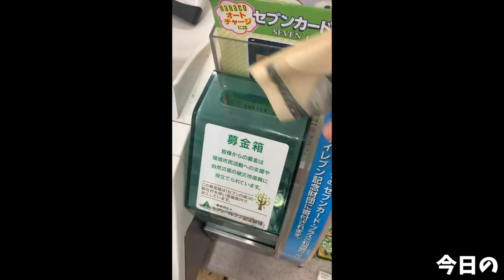【閲覧注意】全部盛りの7㎏親子丼 本気で食べたら何分？【大食い】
今回は萩さんで人気の6種親子丼を全て詰め合わせた欲張り親子丼を！

チャレンジメニュー発表のタイミングで伺ったので、普通に出はなく何分で食べられるか挑んできました！

早食い系のチャレンジ、限界系のチャレンジと色々取り組んでいる萩さん
毎回ゆっくり食べたいなと後悔します←